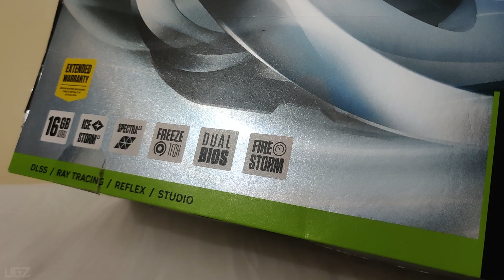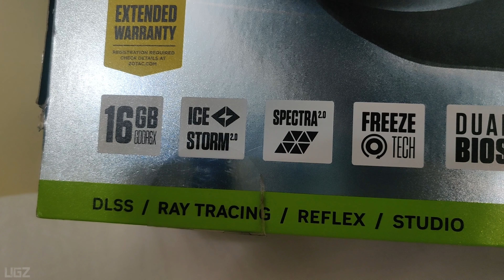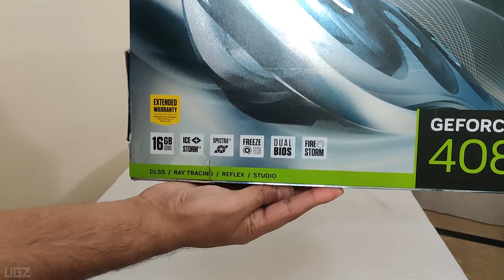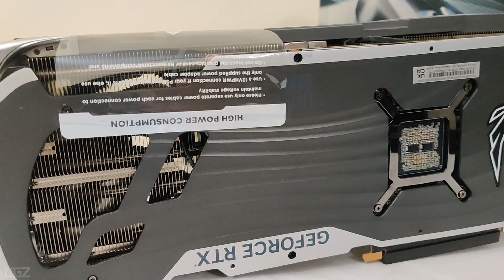Zotac RTX 4080 16GB AMP Extreme AIRO | Unboxing & Performance Test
In this video we are Unbox and checkout the Performance and benchmark on ultra setting.

ZOTAC GAMING GeForce RTX 4080 16GB AMP Extreme AIRO utilizes an AIR-Optimized design to bring out the best in the world’s most advanced gaming GPU powered by the NVIDIA Ada Lovelace architecture and DLSS 3. For gamers and enthusiasts who desire the ultimate performance, the AMP Extreme AIRO graphics card has everything to offer – from unrivaled power to outstanding thermal and noise performance.

Feature Highlights:
- Powered by NVIDIA DLSS 3, ultra-efficient Ada Lovelace arch, and full ray tracing
- The Strongest Performance
- AIR Optimzed Design
- IceStorm 2.0 Advanced Cooling
- FREEZE Fan Stop, Active Fan Control, Dual BIOS
- SPECTRA 2.0 RGB Lighting (compatible with external LED strip)
- Metal die-cast RGB LED Backplate
- Bundled with GPU Support Bracket
- All-new FireStorm Utility

PC Specs:
CPU: Intel 13900KS
Motherboard: Asus Tuf Gaming X570-Pro (Wifi)
Cooler: DeepCool Liquid Cooler LT720 360mm 4th Gen Dual-Chamber Pump
Memory: Corsair Vengeance LPX Black 32GB DDR4
SSD: Samsung SSD 980 EVO NVMe M.2 (2TB)
Graphics card: Zotac GeForce RTX 4080 16GB AMP Extreme AIRO
Operating System: Windows 10
Monitor: LG 4K 32Inch